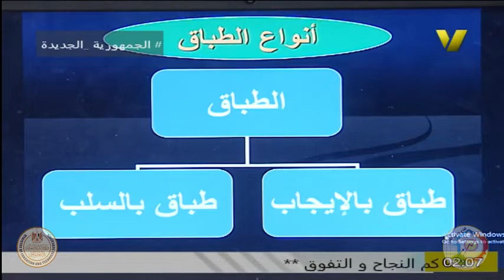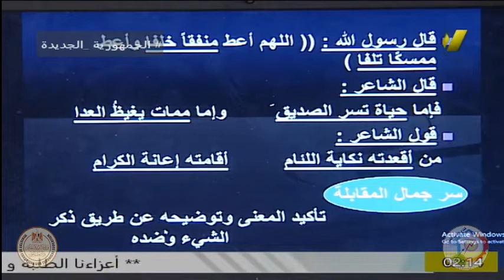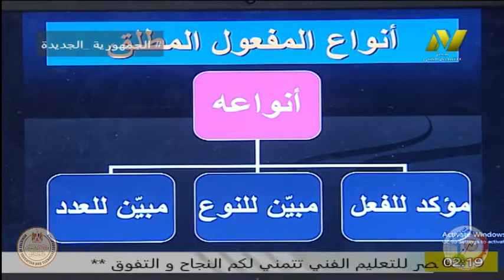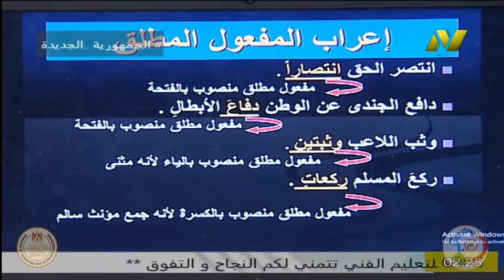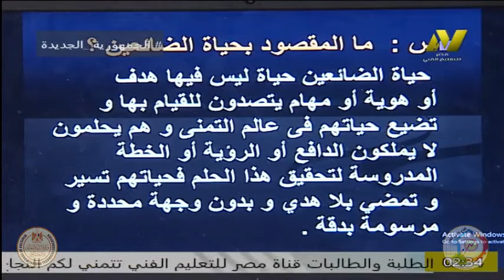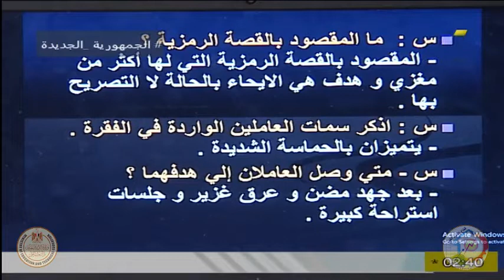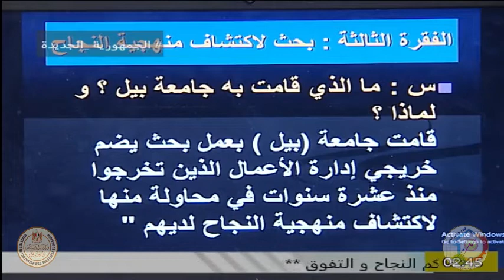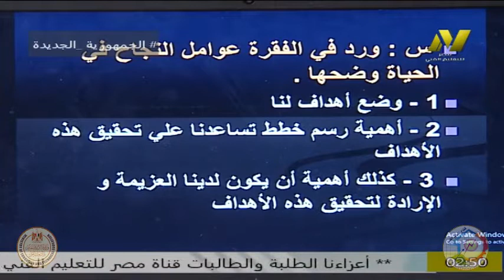الصف الثانى فنى - اللغه العربية البلاغه - ا احمد عمرو